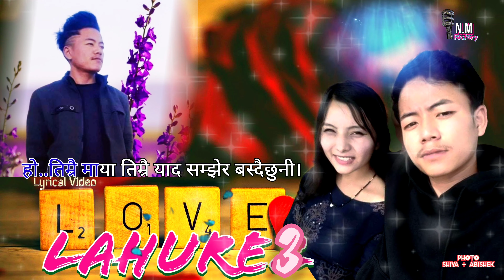LAHURE 3 || Lyrical Video || Covered By Neeru Budha || ©Nepali Music Factory.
Thank you very much Chhewang Lama Dai for such a sweet song.

ORIGINAL SONG BY - CHHEWANG LAMA

COVERED BY - NEERU BUDHA